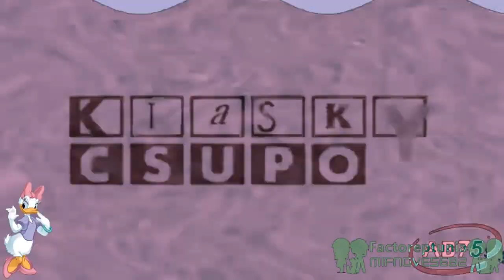{Requested} Klasky Csupo 1998 Super Effects in DaisyDuckFlangedSawChorded